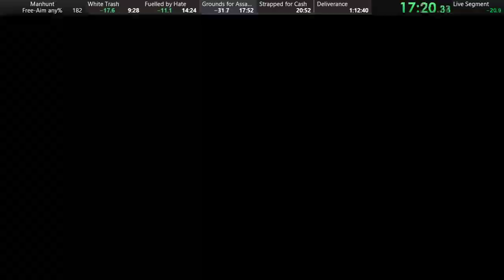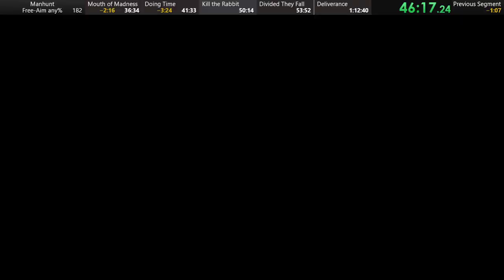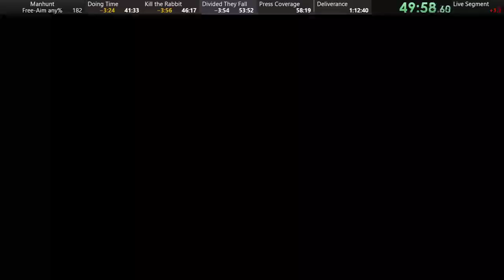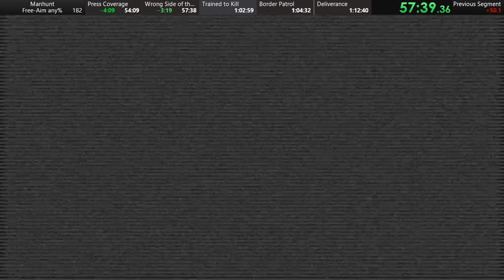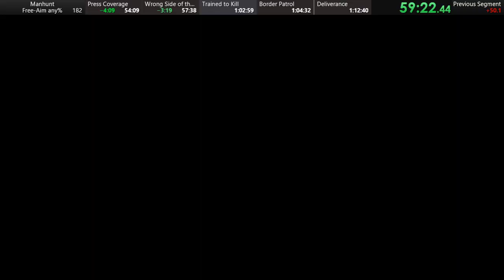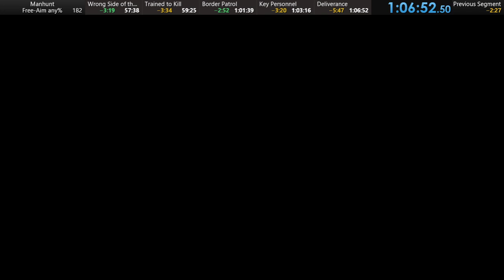Former World Record. Manhunt Any% Glitchless Speedrun in 1:06:49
Beat the previous record by almost 6 minutes, tons of mistakes anyway (didn't cost that much this time). Lots of great moments as well. Maybe I'll make a clean run someday.